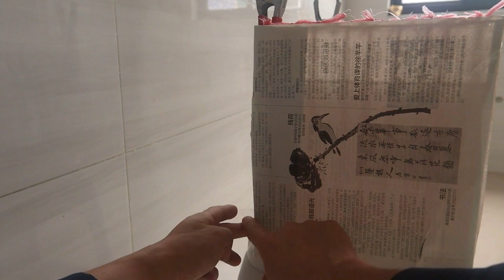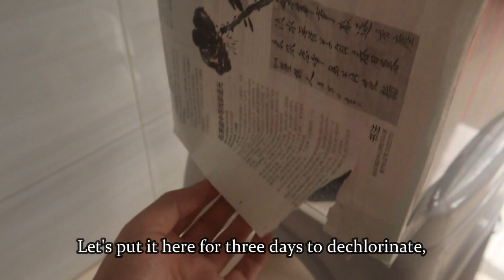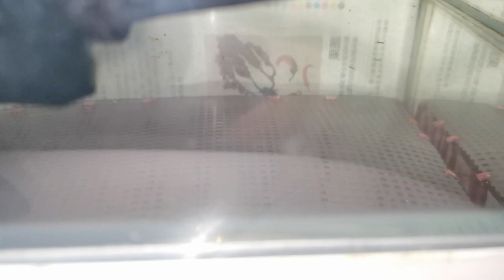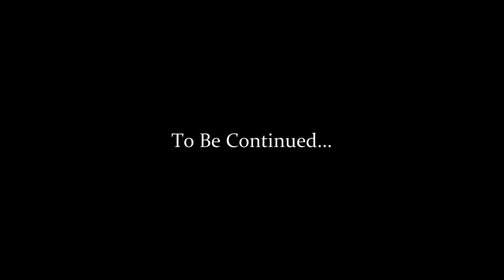Cardinal Tetra Breeding Attempt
Hello, everybody!
In this video, I'll show you how I breed cardinal tetras.
I'll show you how I set up my breeding tank,  how I sex the
cardinals, and how we wait for their spawning.
Despite my multiple times to successfully breed them, I still find it
quite challenging to breed those tetras. I didn't expect them to spawn
the next day after I put them in the breeding tank.
And just as I expected, it's been three days and they still haven't laid
any eggs.
So let's keep waiting.
Thanks for all your guys' support and patience!

Time Codes:
0:00 - Day 1:Setting up the cardinal tetra breeding tank.
3:27 - Day 4: moving the breeding tank and catching the fish to breed.
6:36 - Day 5- day 7: Checking for eggs at noon everyday.

大家好！
在本视频中，我将向您展示如何繁殖宝莲灯鱼
我会告诉你我是如何设置我的繁殖缸的，我是如何分公母，以及我们如何等待他们的产卵。
尽管我多次成功繁殖它们，我还是觉得繁殖宝莲灯有难度。我不指望把它们放进繁殖缸后第二天就能产卵。
正如我所料，已经三天了，他们还没有产卵。
那就让我们继续等待。
感谢所有小伙伴的支持和耐心！